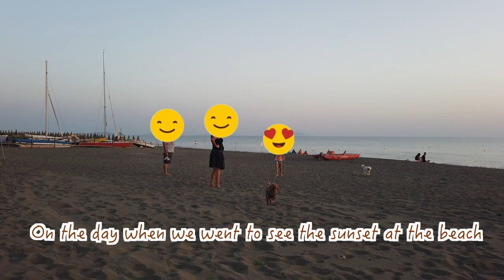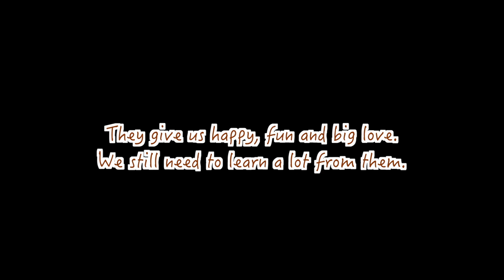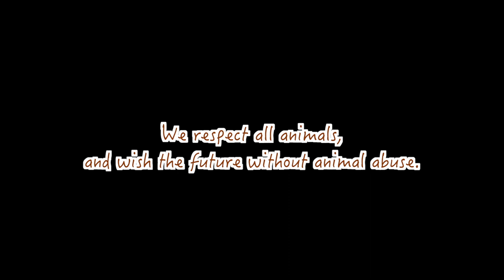Poodle meets girls. Expressive dogs are so adorable.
Happy, funny, scary, angry!
Dogs have variety feelings.
And the base of their heart is love.
This video is a memory that our sweet poodle met girls.